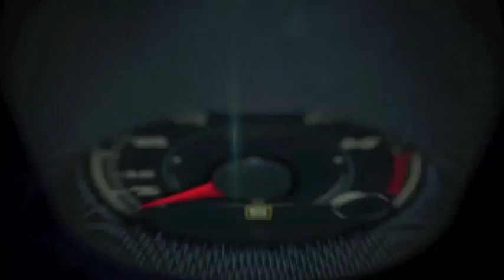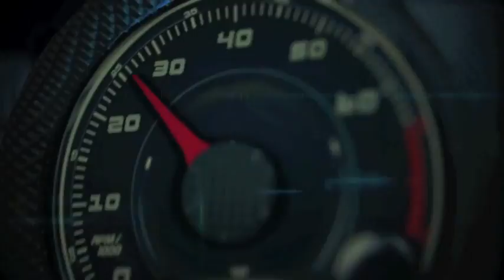Autos 0 60 2015 Chrysler 200 with Head of Interior Design, Klaus Busse